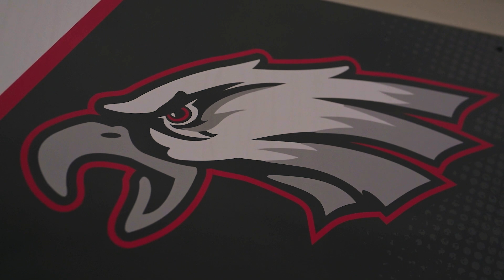FHS Baseball/Softball Sectional Hype Video - 2023-24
All roads lead home. Let's finish off our sports year and send off the seniors with some hardware.